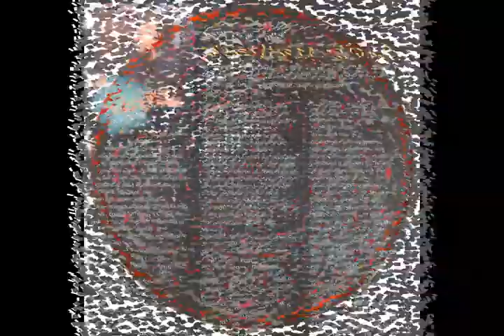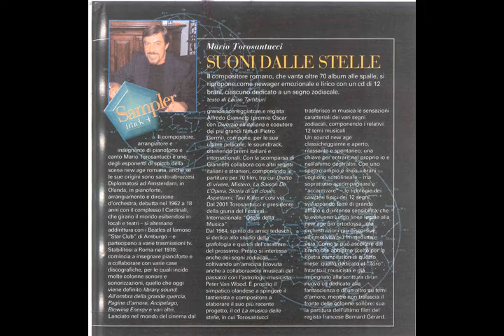Mario Torosantucci - LA MUSICA DELLE STELLE GEMELLI 4 - Official video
Musiche composte ed eseguite da '' Mario Torosantucci''

Le foto dei segni zodiacali sono di proprietà degli autori, e non si è voluto ledere il diritto di Royalty.